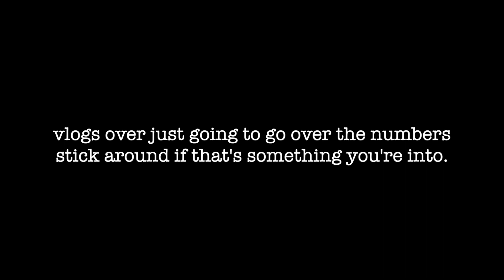I DID A TRIATHLON WITH NO TRAINING...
my first time putting it all together boy was this a struggle. countdown to the Waco 70.3 has begun so this gave me a good baseline now just gotta sharpen some tools